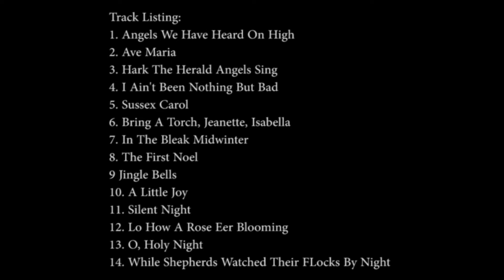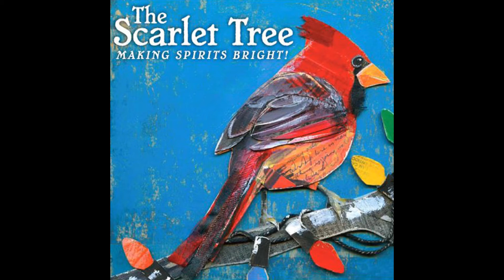Making Spirits Bright! By The Scarlet Tree - A Christmas Record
The Scarlet Tree has produced an exceptional recording in Making Spirits Bright, featuring fresh, fun, renditions of many favorite Christmas classics delivered with authentic, and heartfelt Christmas spirit.  Must listens include ‘Angels We Have Heard on High, and Ave Maria.

Scarlet Tree – Album Liner Notes.Making Spirits Bright!

Featuring:  Scott Dente: Acoustic Guitar & Banjo. / Christopher Knox: Lead & Backing Vocals, & Percussion. / Vanessa Constance Knox:  Lead & Backing Vocals. / Andy Leftwich:  Mandolin. / Ken Lewis:  Drums & Percussion. / Blair Masters:  Accordion, Cello, Organ, Dulcimer, Keyboards, & Piano. / Jerry McPherson: Electric Guitar. / Steve Patrick: Trumpet. / Matt Pierson: Bass.

Recorded at The Attic Studio, Nashville, TN; Radiopoet, Seattle, WA; The ART House, Nashville, TN.  Mixed & Mastered at The Chapel Studio, Nashville, TN.

Produced by Christopher Knox. Additional Production by Sam Ashworth.  Engineered by Bill Whittington.  Additional Engineering by Sam Ashworth & Jay Hallstrom.  Mixed and Mastered by Richie Biggs.

Art Production: Christopher KnoxOriginal Artwork:  Wayne Brezinka